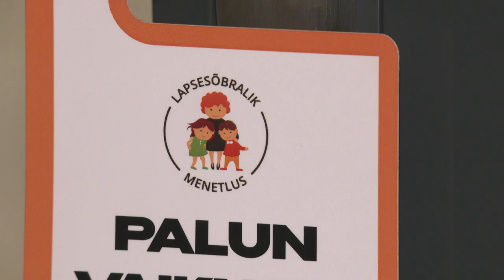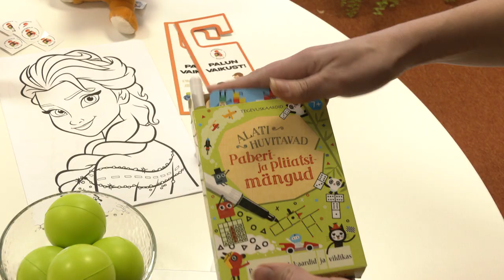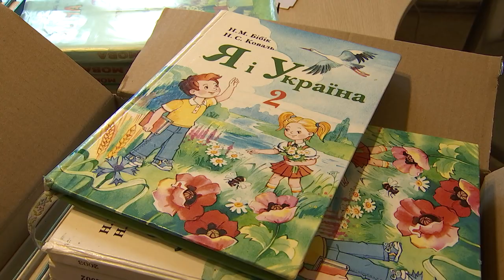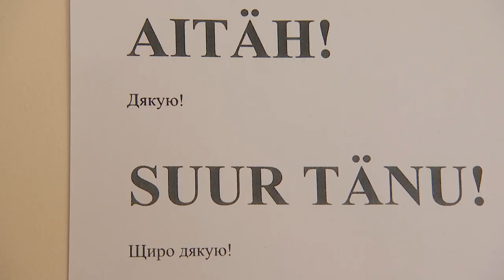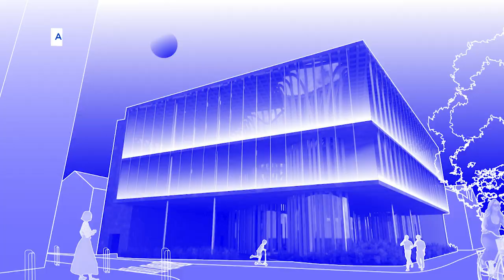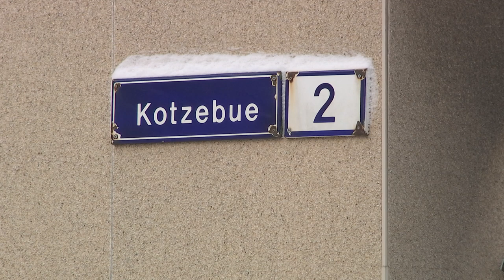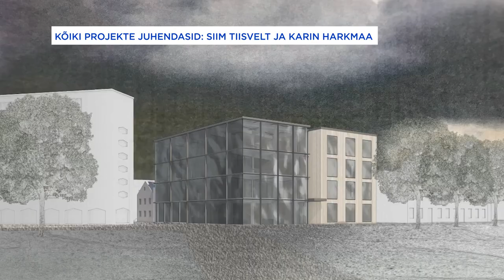14.12.2022 - Tallinna uudised